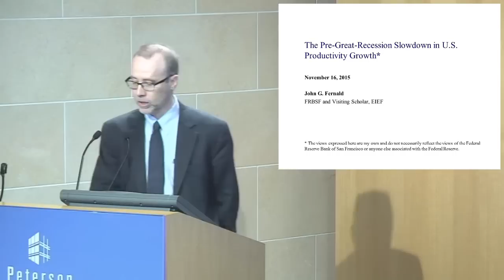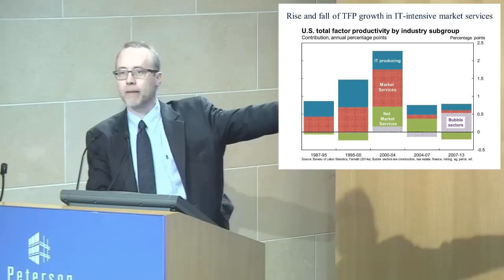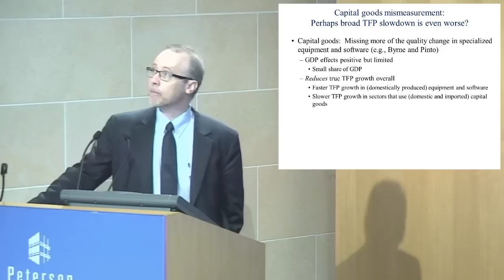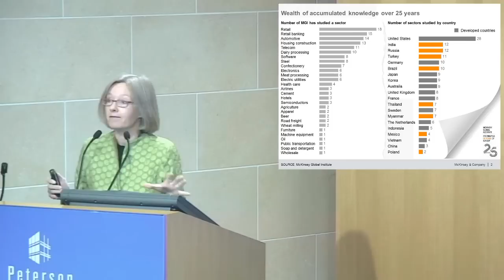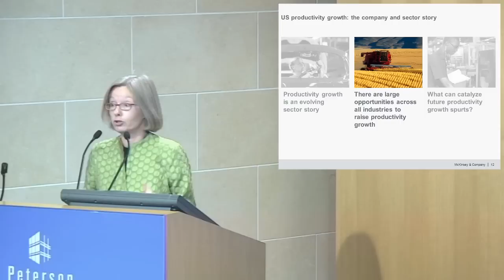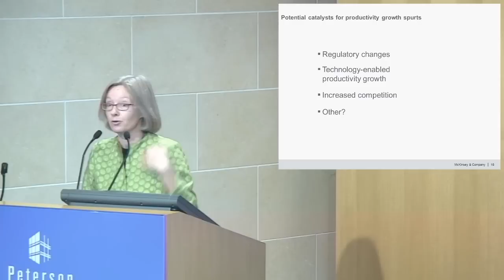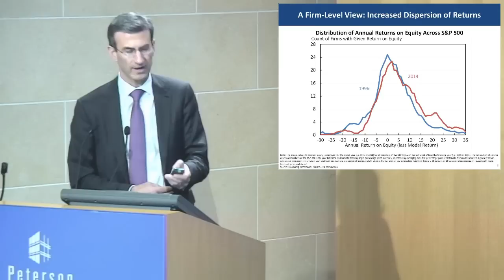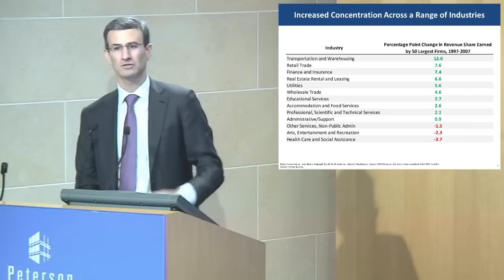Conference: Making Sense of the Productivity Slowdown, Panel 1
David J. Stockton, Peterson Institute for International Economics, chairs the first panel of the conference "Making Sense of the Productivity Slowdown," held at the Institute on November 16, 2015. Speakers at the panel "Understanding the US Productivity Slowdown" included John Fernald, Federal Reserve Bank of San Francisco; Jaana Remes, McKinsey Global Institute; and Peter Orszag, Citigroup.